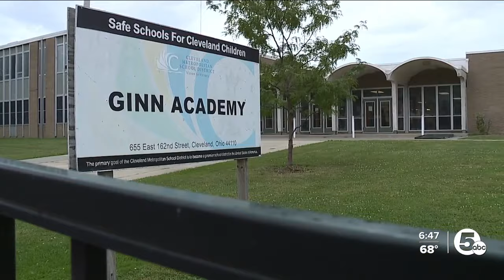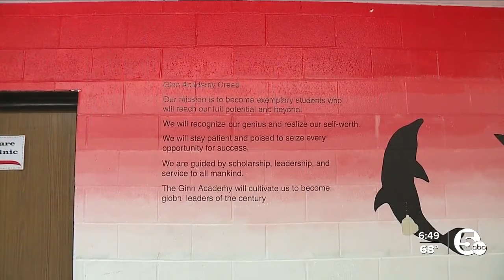Coach Ted Ginn Sr. uses his playbook to transform boys into successful men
If you’re a fan of college football you know this season, coach prime, Deion Sanders is bringing excitement and raising the national profile of the University of Colorado.